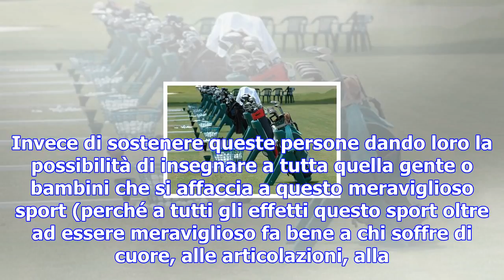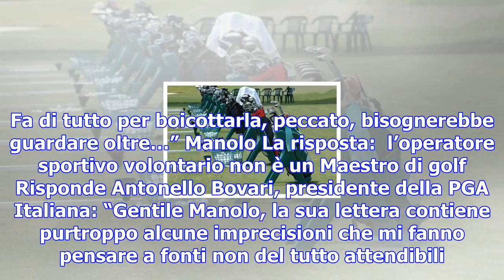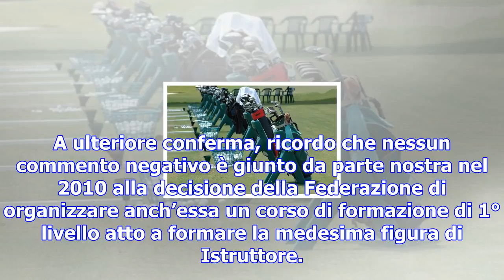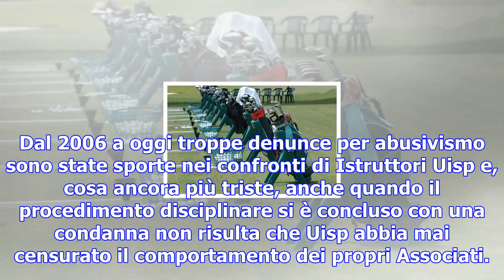Il caso – maestro di golf oppure operatore sportivo volontario?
Nel dibattito sull’aumento della tessera di Federgolf era arrivata questa mail. L’argomento si prest...